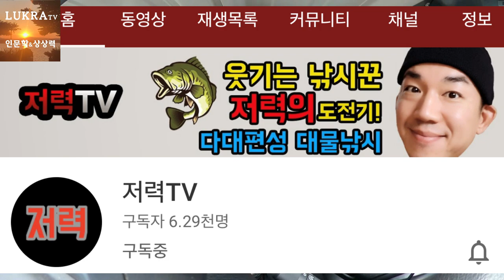[CC]@JR-fishing대청호 장어캠낚.제주흑돼지바베큐(상)편[루크라 월척붕어산책]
*15개국어 자막(CC)* [대청호 캠핑 중편 먹방]영상 [대청호 캠핑 하편 장어낚시]영상 삶이란 단순히 책에만 파묻힌 것을 말하지 않는다. 자연과 벗하며 하나되는 느낌을 온 몸과 마음에 적셔서 상상력의 전자기적 에너지를 더욱 극대화할 수 있고, 힐링할 수 있을 것이다.
대한민국 최고의 청정수 가운데 하나인 충북 옥천 소재 대청호 추소리권 낭만수상레져를 대한민국 대표 글로벌 예능붕어낚시채널 @JR-fishing 크리에이터 저력과 함께 방문하여 배를 타고서 붕어와 장어가 함께 나오는 포인트에서 대낚시로 공략해 보는데.

더불어 밤에는 양주 소재 장흥참숯가마로부터 공수한 최고급 참숯으로 제주 흑돼지 삼겹살 바베큐 파티를 열어본다.
이렇게 자연 속에서 돈주고 살수 없는 맑은 공기, 흙 내음 흠향해가며 삶에 대한 즐거움과 가치 있는 사색에 잠겨보는 크리에이터 루크라.

앞으로도 기회 되는대로 루크라는 자연과 함께하는 인문학적 삶과 사색을 컨텐츠로 루밀리 여러분들과 공유할 예정이다.
[CC][제주vs일반 삼겹살]웨버참숯바베큐 맛비교(1편) @저력TV 웨버그릴 사용법[맛내GO맛보GO]
[CC][제주vs일반 삼겹살]웨버참숯바베큐 맛비교(2편)@저력TV[루크라 맛내GO 맛보GO]
[CC][제주vs일반 삼겹살]웨버참숯바베큐 맛비교(3편)@저력TV[루크라 맛내GO 맛보GO]
[CC][제주vs일반 삼겹살]웨버참숯바베큐 맛비교(4편)@저력TV[루크라 맛내GO 맛보GO]
[CC]황금빛 명상비법! 온 우주의 부와 성공을 당신의 온 몸으로 흡수하라! [루크라 VD]
[CC]동심원 은하들의 중심은 지구! 세상의 중심은 당신 자신임을 모르는가?[루크라 VD]
[CC]영세기업vs대기업 궁극 차이? 자금, 조직, 인재, 인맥?? NO 오직 꿈의 추구![루크라 꿈방VD]
[CC]꿈의 플래카드 배수진 쳐 꿈꾸는 당신! 기필코 성공한다![루크라 꿈방VD]
청주 세종 경계 환상의 수로 포인트! 붕어낚시 막강 여조사 등장! 역대급 파라솔!
당신의 상상이 현실을 창조한다! 나폴레온 힐, 조셉 머피, 네빌 고다드, 잭 캔필드, 마크빅터 한센, 디팩 초프라 등 대표적인 꿈, 상상, 잠재의식, 상상력, 현실창조 등 관련 도서 30여 권을 정리해서 이지성 '꿈꾸는 다락방'을 주교재로 강의!! 본 크리에이터 '루크라'는 현직 변리사/CEO로서 지난 10여 년간 특허 등 지적재산권 관련은 물론, 인문학 동기부여 등 특강 다수.